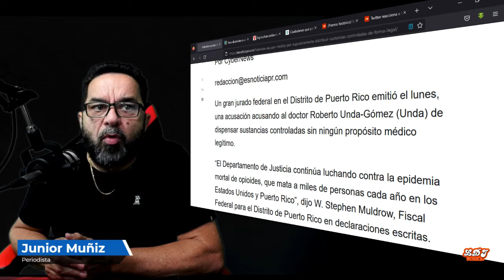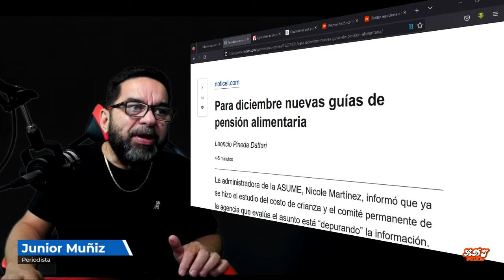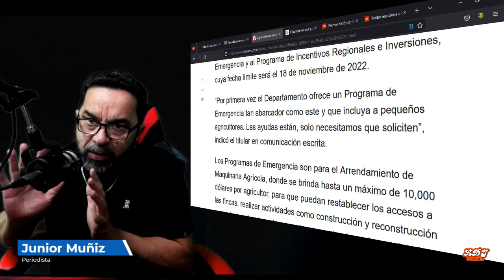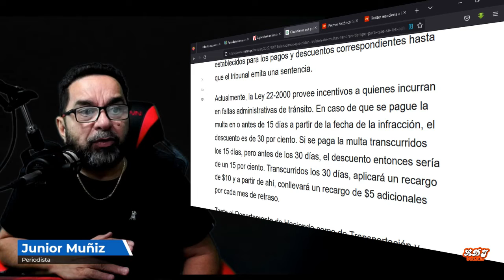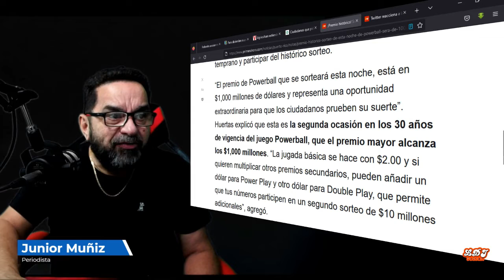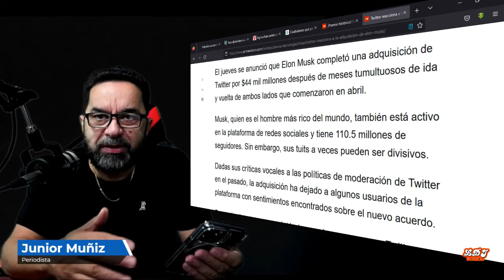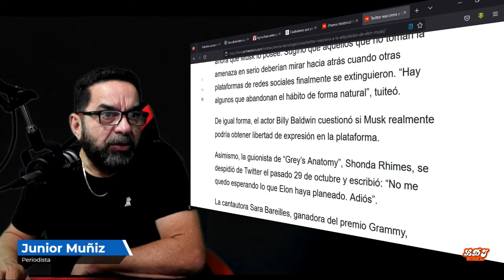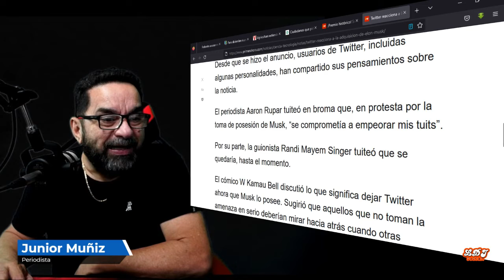Acusan a Doctor por venta de drogas ilegales en Puerto Rico